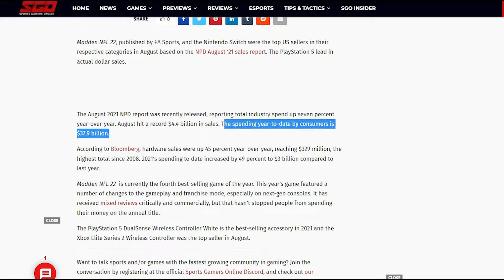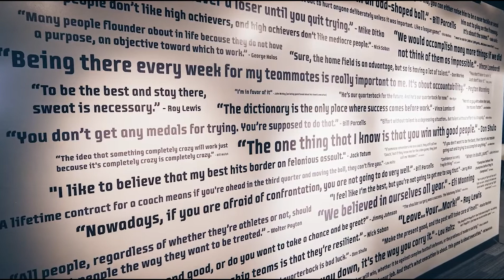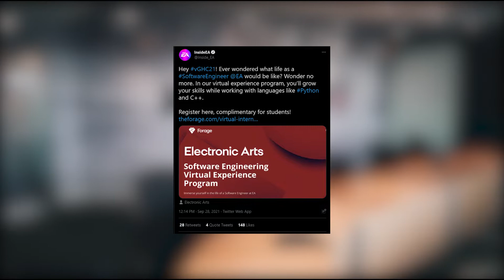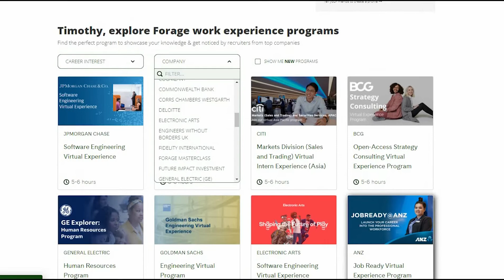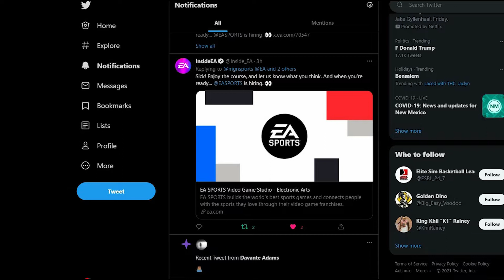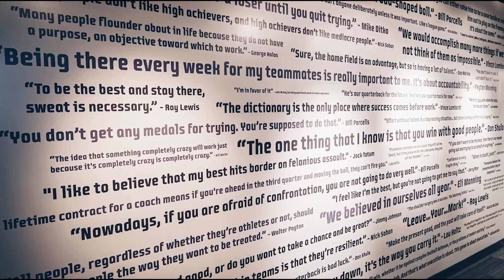Working At EA Sports - Opportunity Knocks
As you guys may know, I have been looking for an opportunity to join the EA Sports Madden team in helping develop the NFL like game we have all been waiting for and deserve. And I feel the opportunity is knocking at the door for not only myself, but other up and coming game developers inching to get into the gaming industry to work on games like, The Sims, Madden NFL, NBA Live, Star Wars, etc.

Moments ago, @InsideEA tweeted a invitation for recent graduates and other software developers to attend a 6 hour course partners with Forage in finding the future devs of EA. If you think you have what it takes to learn C++ and Python, or you already have the knowledge, I suggest you click on the link and try your luck, I know I will. Good luck guys.